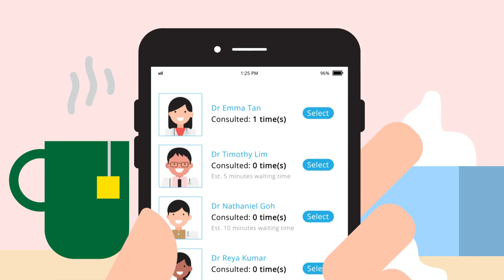See A Doctor On Your Phone With WhiteCoat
Use WhiteCoat and connect with Singapore-registered doctors via live video. Receive quality healthcare in just a matter of minutes, eliminate clinic waiting times, and enjoy medication delivered to your doorstep, wherever you are*.

WhiteCoat is a telemedicine provider in the Ministry of Health Singapore’s regulatory sandbox.

• Download the WhiteCoat app and register yourself or your child^
• Select your doctor or have one assigned to you to begin your video consult
• Receive your diagnosis, medical certificate (MC) or referral letter (where medically necessary) promptly*
• Arrange for same day island-wide delivery of prescribed medication to your doorstep**
• Access your medical documents and medical history at any time

WhiteCoat provides medical attention for most common acute and chronic medical conditions, including:

• Flu, cough, cold, or sore throat
• Fever, or headache
• Diarrhoea, constipation, or vomiting
• Rash, or cold sores
• Eye issues
• Urinary tract infection
• Asthma, or acute bronchitis
• Dermatological conditions
• Diabetes
• High blood pressure
• High cholesterol

We can also provide you with advice regarding your latest laboratory results or sexual health.

^ Persons below 16 can only be treated if accompanied by a parent/guardian during the video consult
* If your doctor determines that you are unsuitable for a video consult, you will be advised to seek appropriate follow-up actions for continuity of care before ending the session. You will not be charged a consult fee.
** Service currently available in Singapore only